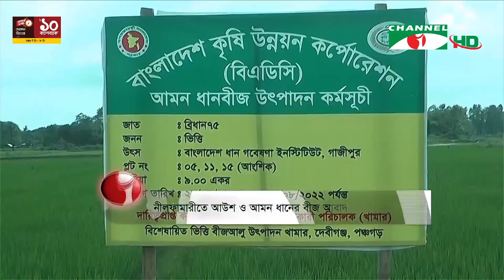চ্যানেল আই সকাল ৯ টার সংবাদ || Channel i News | 22 ‍September, 2022